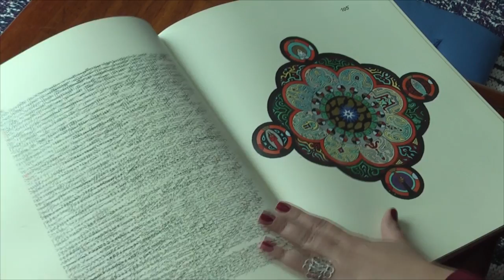Psicóloga fala sobre prevenção no caso de suicídio